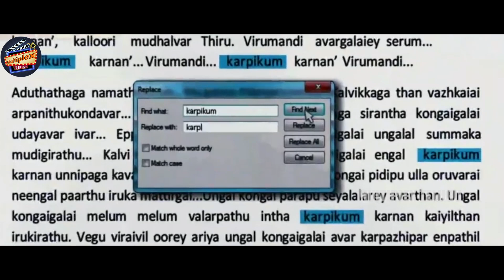Vijay Thalapathy Took Jiiva Father To Hospital Comedy Scene || Ileana D'Cruz || Multiplex Telugu